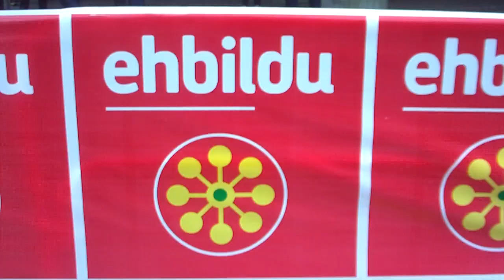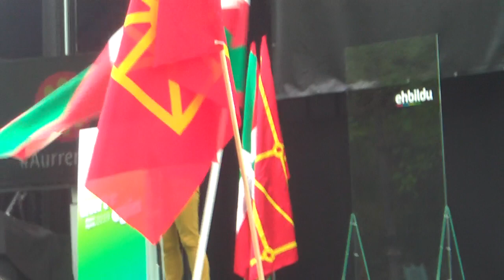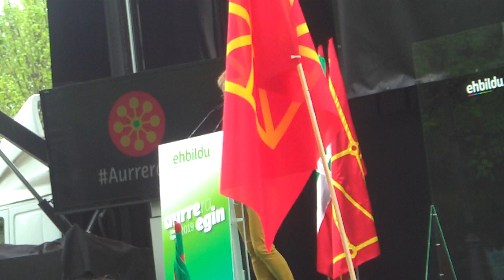Aberri eguna Iruñea 1 2019-4-21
1/3 Aberri eguna Iruñea 2019